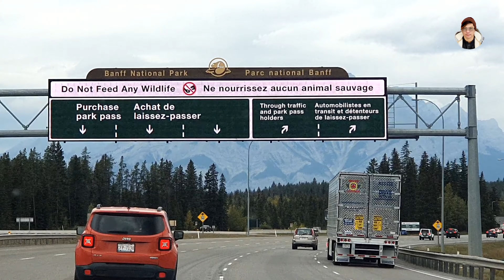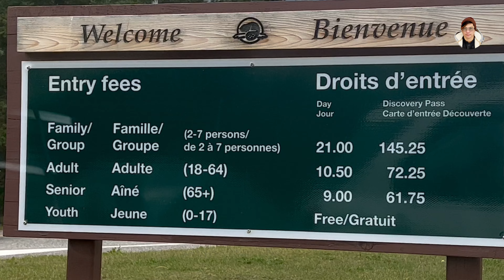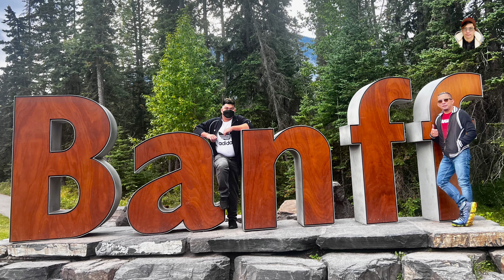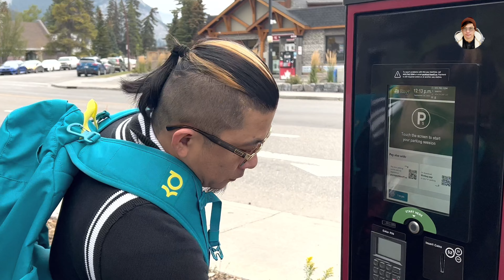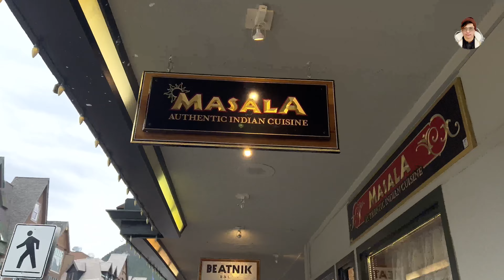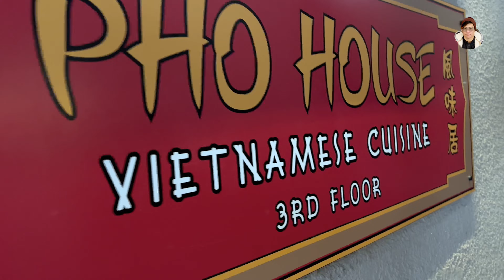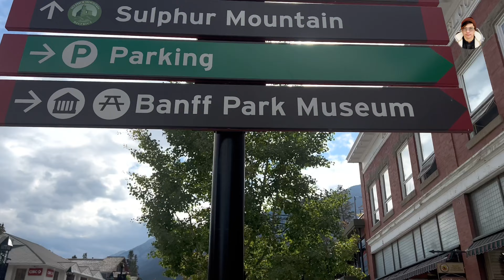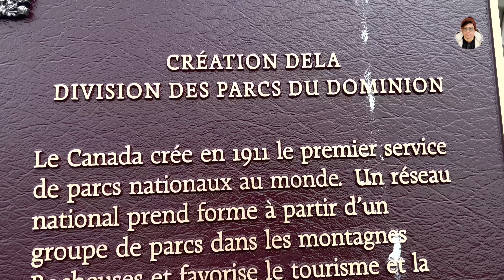EXPLORING DOWNTOWN BANFF 2022 || BANFF-LAKE LOUISE ALBERTA, CANADA P1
The Banff National Park Pavilion, was designed by Frank Lloyd Wright and Francis Conroy Sullivan, one of Wright's only Canadian students. Designed in 1911, in the Prairie School style, construction began in 1913 and was completed the following year. The pavilion was built on the Recreation Grounds near the south end of the Bow River Bridge on the edge of the town of Banff, itself located within Banff National Park in Alberta. The last of only two Wright designs in Canada, the pavilion was demolished in 1938.

History
Banff National Park had been established in 1885 as Banff Hot Springs Reserve. Expanded in 1887 as Rocky Mountains Park under the Rocky Mountains Park Act the area became the first national park in Canada, and the second in North America behind Yellowstone. As a national park the controlling authority became the Federal Government of Canada, rather than the province of Alberta.

Sullivan, unrelated to Wright's previous employer Louis Sullivan, had worked in Wright's Oak Park Studio[7] before leaving for Ottawa in 1908 to work for the government as an architect for, as it was then known, the Department of Public Works.

By the 1900s Banff National Park, as it had become known, was increasing in popularity and, by 1911, had become accessible by automobile. A visitor pavilion was commissioned by government officials in Ottawa.[6] A concept plan had been submitted by residents of Banff to Ottawa, but officials rejected it. Envisioning a more refined structure[9] Wright and Sullivan were hired. The building contract was awarded to Bennett, Debman, & Co., of Calgary who aimed to use local labour and purchase building supplies from local merchants.

After completion, in 1914 during World War I, the pavilion was used as a Quartermaster's store by the Department of National Defence.[6] After the War the main function of the pavilion became a gathering area for tourists waiting on trains.

Wright and Sullivan worked together on four built projects. While the Banff National Park Pavilion is attributed to Wright with Sullivan's assistance, the other three are attributed to Sullivan with Wright's assistance.

Design

Interior, circa 1913. Assembly lounge, art glass windows on the right, fireplace at the far end.
The pavilion featured a rustic style over a frame construction, and was an elongated visitor shelter of wood and stone. Supported by low stone walls[ the length of the building was constructed of wood, in a board-and-batten fashion. Steel beams supported the cantilevered roof.

The interior was primarily an assembly lounge 100 ft by 50 ft in size. A row of art glass window ran the entire length of the wall opposite the main entrance, and three cobblestone fireplaces featured on the remaining three. Clerestory windows contributed additional light, through the exposed beams of the roof.

A ladies' powder room was at one end of the lounge, with a gentlemen's retiring room at the other. Each room measured 50 ft by 25 ft. The pavilion also featured public lockers.

The finished product was only usable four months of the year, suitable only for a few summer sports, and as a picnickers' lounging area.

Similar in design to the River Forest Tennis Club, in River Forest, Illinois, the pavilion is also considered comparable to the Lake Geneva Hotel, in Lake Geneva, Wisconsin, also designed in 1911 and itself demolished in 1970.